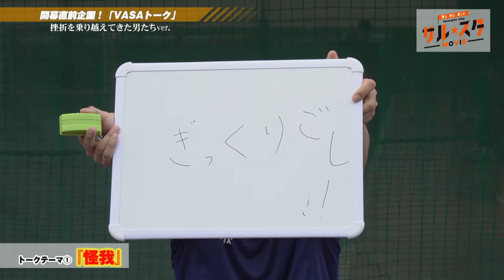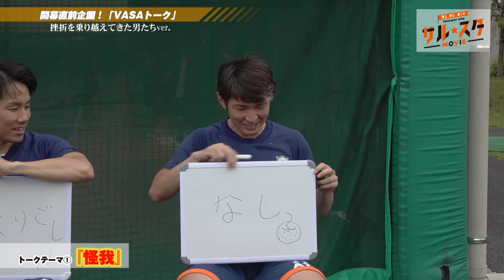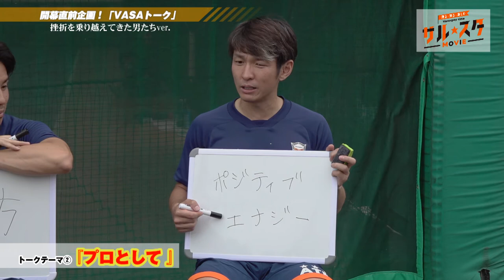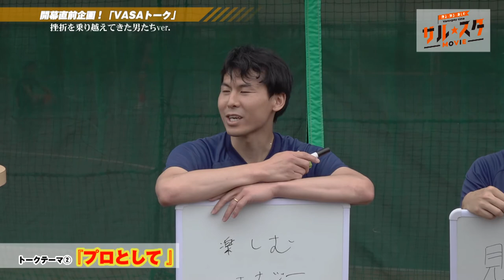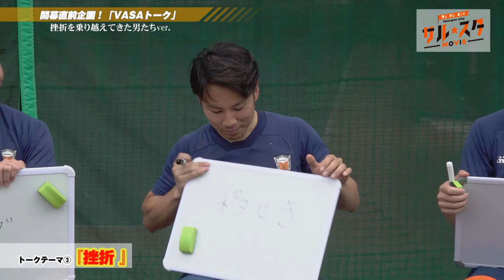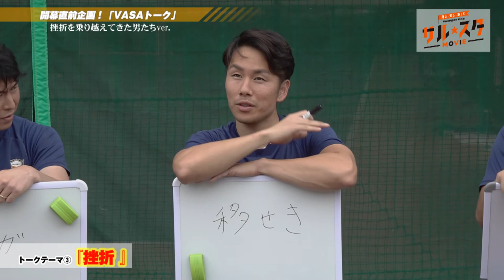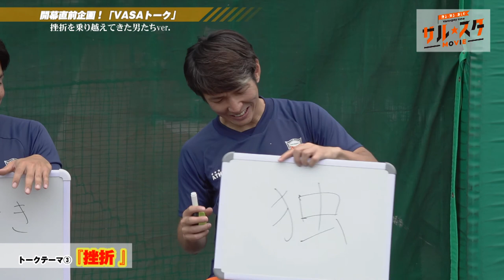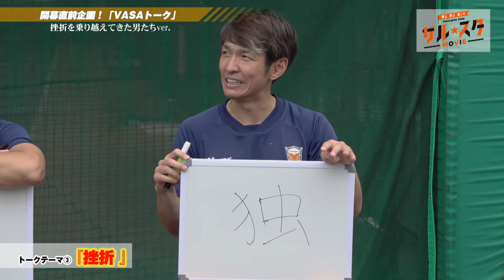【サルスタMOVIE】#2_ Vasaトーク「挫折を乗り越えてきた男たち」